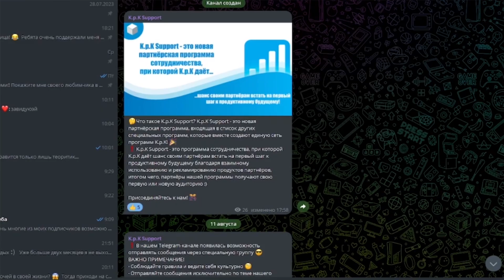🎮 КАК ДЕЛАТЬ ИГРЫ? С ЧЕГО НАЧАТЬ? 🤔💡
❗Сегодня мы разберёмся в мире геймдева и поставим вас на путь разработчика игр!